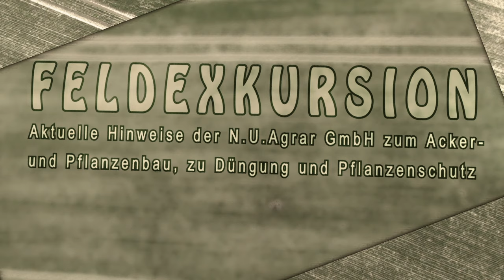52. Fedlexkursion: Raps schwächelt - NU Agrar, 28.09.2016 (oilseed rape, Brassica napus)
- wöchentliche Hinweise zum Pflanzenbau, Pflanzenschutz und Düngung
- präsentiert von der N.U. Agrar GmbH, Kathleen Brehmer
- Videothemen: kleiner, spät aufgelaufener Raps